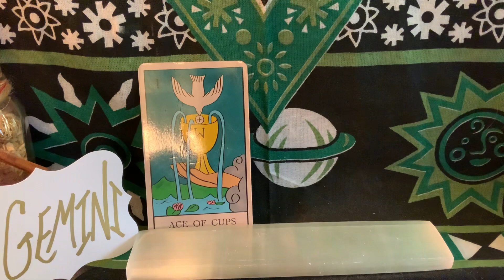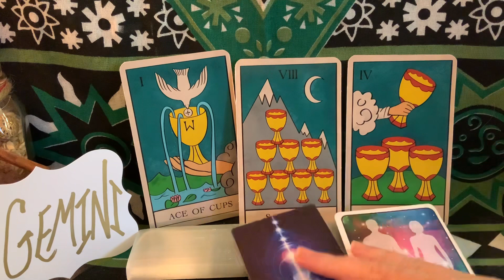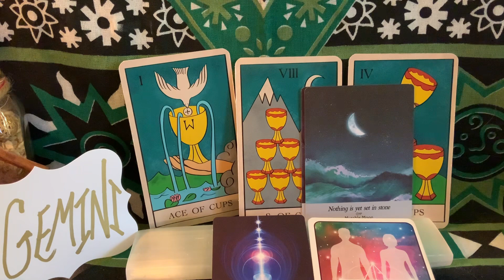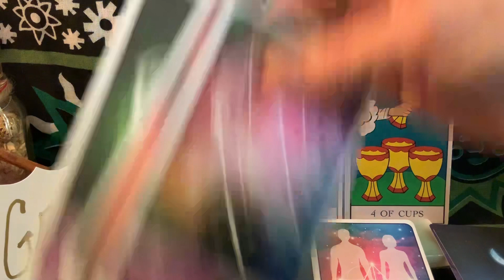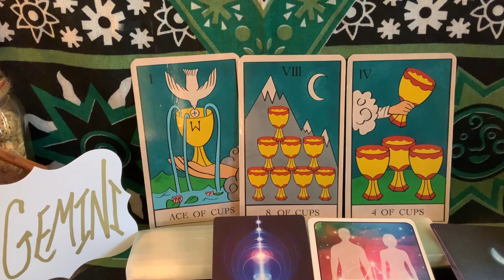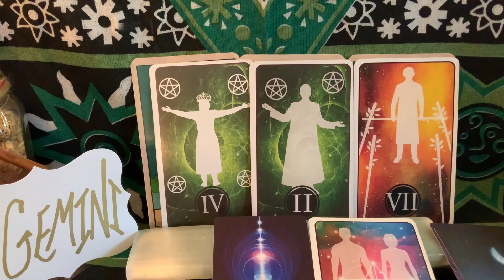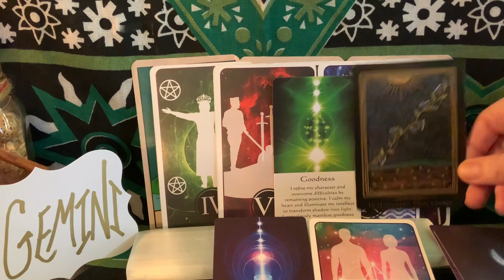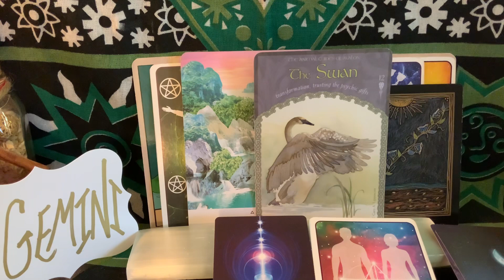GEMINI🌟WHAT IS THIS RESISTANCE❔SO MUCH GOING ON 💰💔💓🔥 SEE NEXT VID 4 EXPANDED RELATIONSHIP READG